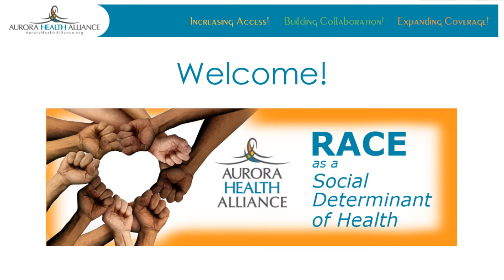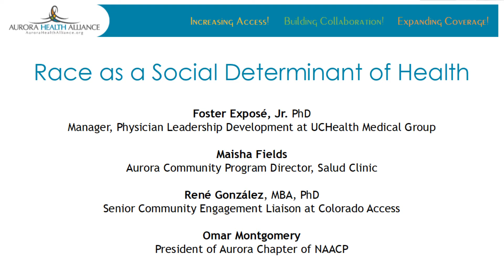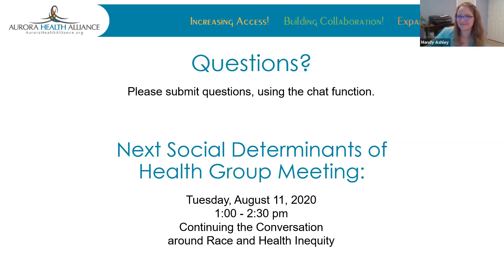Race as a Social Determinant of Health June 17, 2020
Race as a Social Determinant of Health, our Webinar from June 17, 2020 on health inequities based on race.